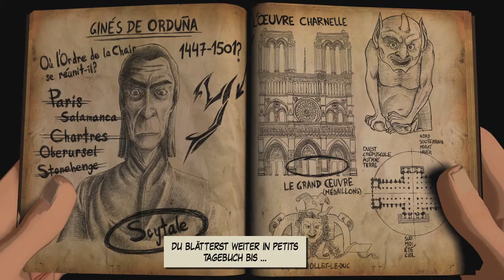Der Fall John Yesterday - Test von Golem.de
Crimson Cows Point-and-Click-Adventure Der Fall John Yesterday lässt Spieler in mehrere Rollen schlüpfen, um eine offenbar satanistisch motivierte Mordserie aufzuklären. Golem.de hat die Ermittlungen aufgenommen und dabei auch gleich den Spielspaß überprüft.